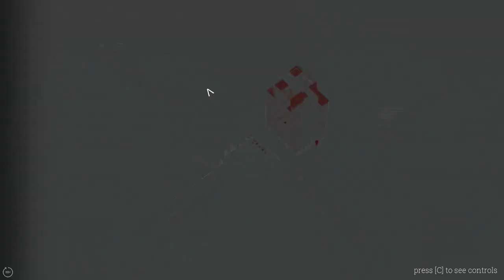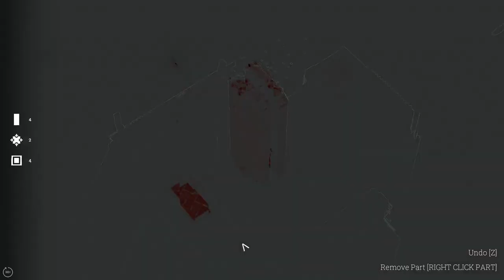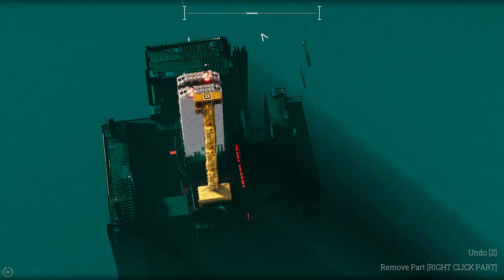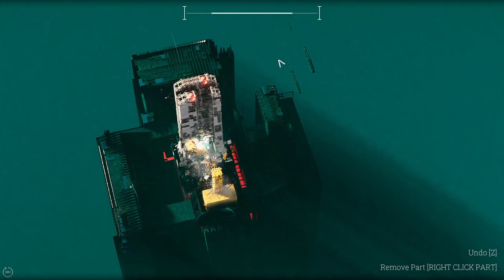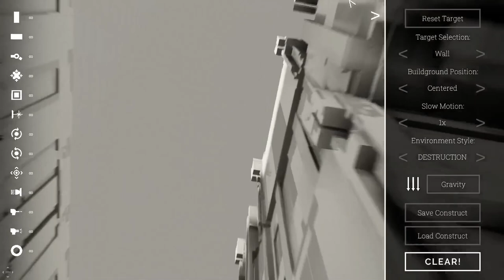COSTRUIRE PER DISTRUGGERE TUTTO! || Abriss - Build to Destroy || GAMEPLAY ITA